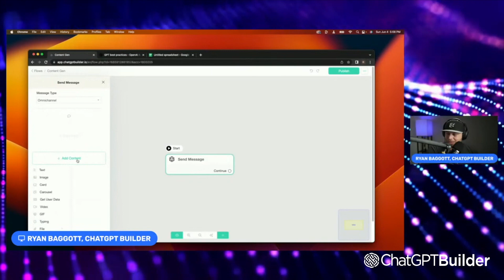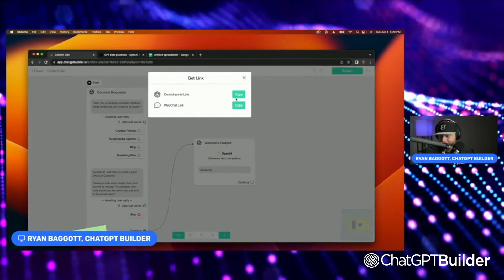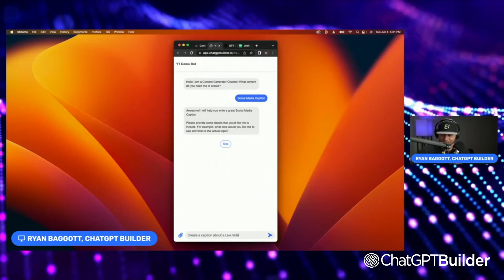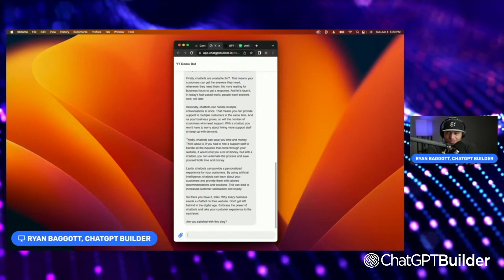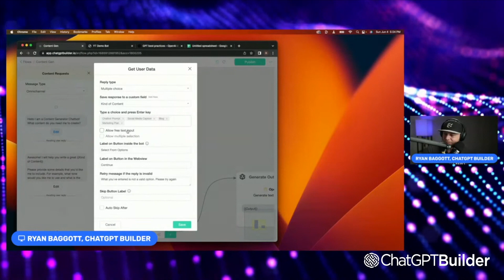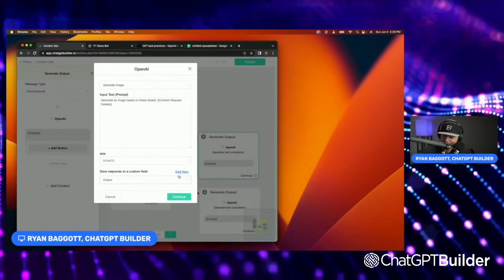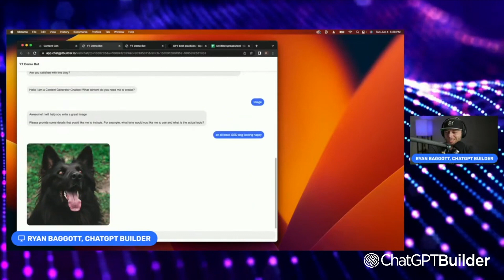How To Maximize Business Efficiency with AI: Building Chatbots with ChatGPT Builder | June 2023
Join us for a recap of a recent live video of a deep-dive into maximizing business efficiency using AI with Ryan Baggott, founder of the game-changing chatbot builder application, ChatGPT Builder. Ryan will guide you step-by-step in creating versatile AI agents that can automate your business tasks including writing emails, blog posts, social captions, and even generating brand-specific images.

In this comprehensive guide, we will cover:

- An introduction to ChatGPT and OpenAI.
- The process of creating AI agents for your business tasks.
- Tips for training your AI to align with your brand voice.
- How to use AI for generating on-brand images.

The potential of AI to automate and scale your business operations.
Whether you're a digital marketer, small business owner, or simply an AI enthusiast, this live tutorial is tailored to help you understand and harness the power of AI.

Tune into the full live video for more details.